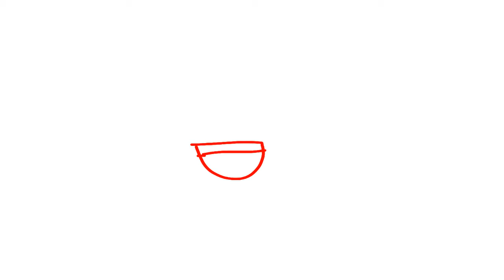Random Animation Tests Since Idk What To Upload Anymore.